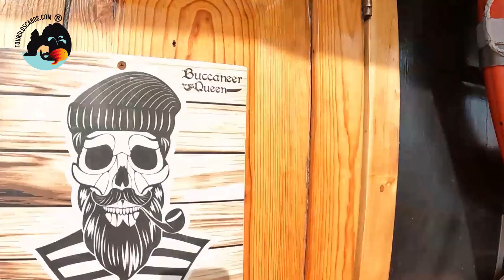Whale Watching Pirate Ship- Tours in Los Cabos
🏴‍☠️ Ahoy, sea adventurers! Get ready for the Whale Watching Tour aboard our Pirate Ship in Los Cabos! 🐳💦 Set sail with us on this thrilling journey to witness the majesty of whales in their natural habitat! 🌊👀 Don't miss this unique experience full of fun and wonder.

✨Price with discount Adult: $80 usd
✨Price with discount Children: 06-11 years: $40 usd
✨Children:0-5 years: Free

Includes:
🐳 Bilingual guide
🐳 Visit to the Arch and sea lion colony (no landings)
🐳 Breakfast with coffee, hotcakes, scrambled eggs, chilaquiles, beans
🐳 National open bar
🐳 Whale watching tour
Does not include:
🌊 Terminal access: $5 USD

◆Book with us! Ask about OFFERS!